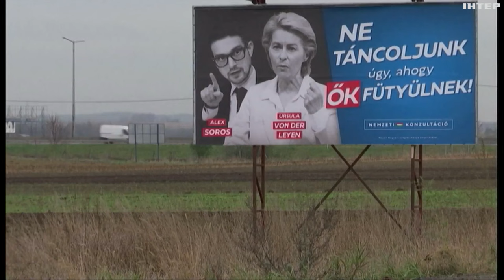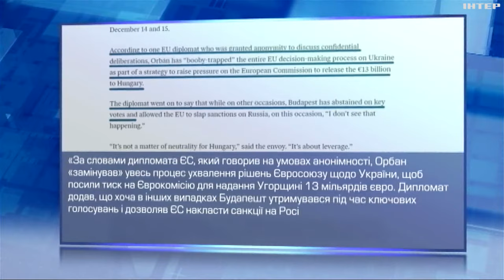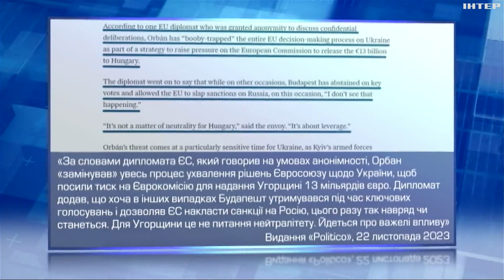Голова Євроради Мішель їде до Будапешта: з якою метою